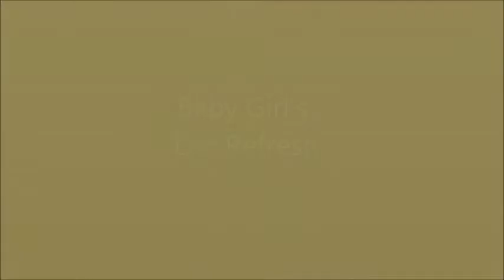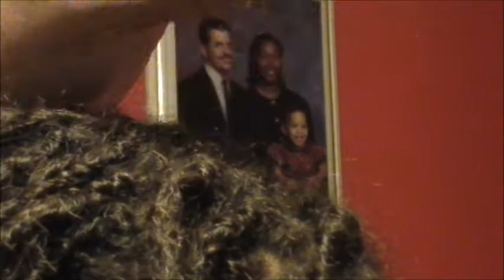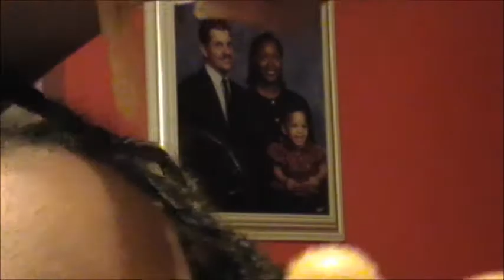Mixed Loc Refresh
***Unfortunately baby girl's hair only lasted 5 days before it started to frizz up really bad so I had to remove the locs because my hand was so sore I actually lost use of my right hand. It took way more than I could give to keep the hair up until it loced. The good part is that crocheting the tips worked really well because I was hard to undo. I will keep these videos up because what I was doing actually worked. I would recommend starting when school is out and maybe the worse part of the frizziness would be over by the time school starts.

I finally got around to refreshing her locs and it took about 7 hrs.  I had to do it over 2 days time.  I hope this lasts for at least two weeks or I simply won't have the ability to continue this journey.  My arthritis is not cool with this amount of hand work and as of now I can barely use my right hand.  We'll see how it goes but my hopes are not high.